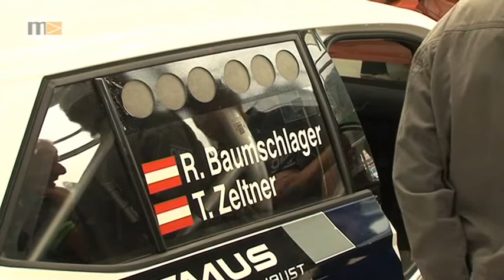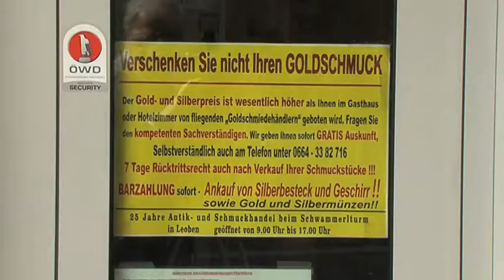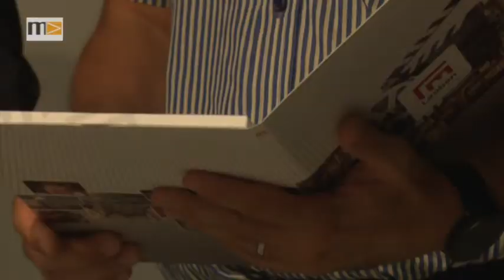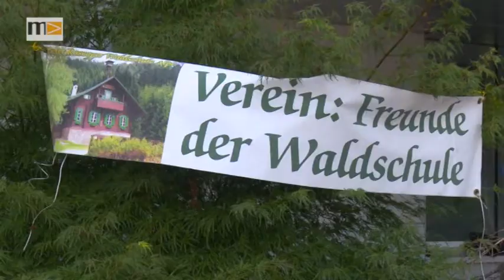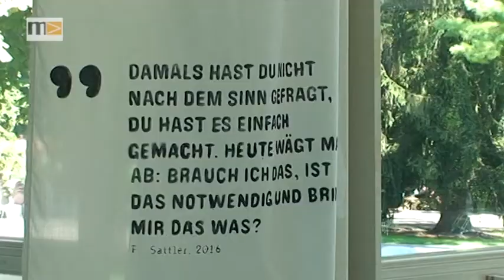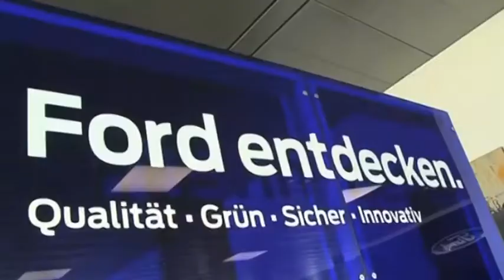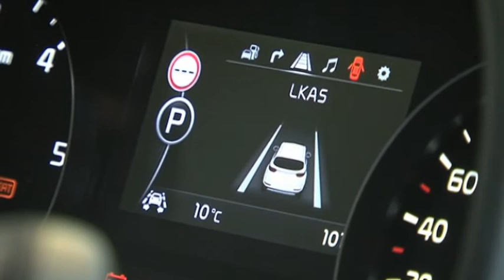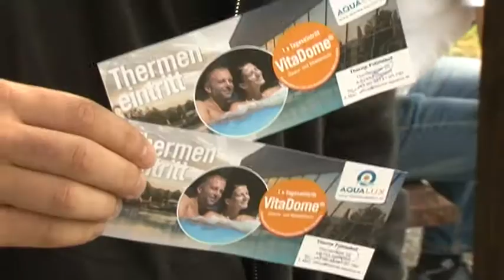MEMA TV - KW 38 - Panorama 38/2016